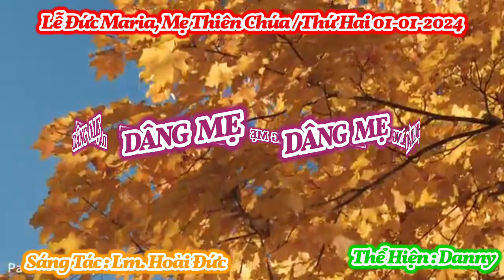(Danny) Dâng Mẹ (Lạy Mẹ Maria, Mẹ Thiên Chúa, Mẹ đồng trinh...) - Lm. Hoài Đức